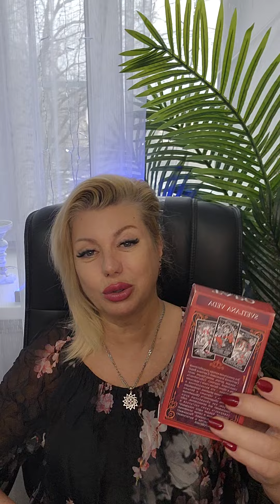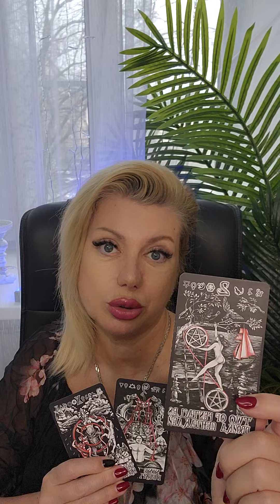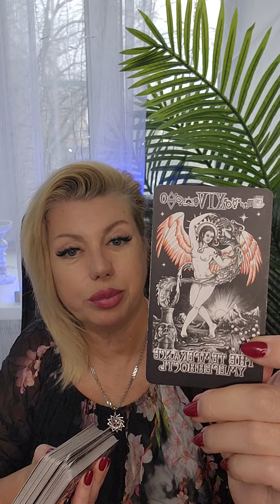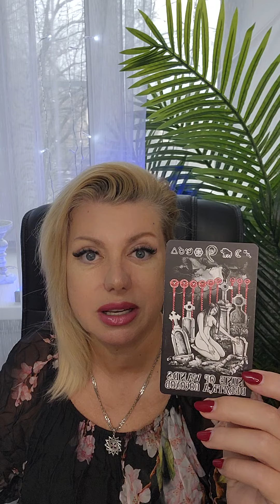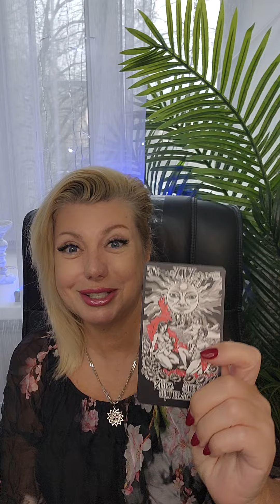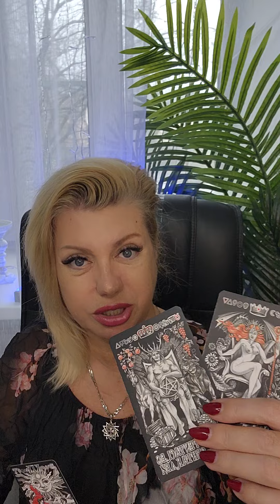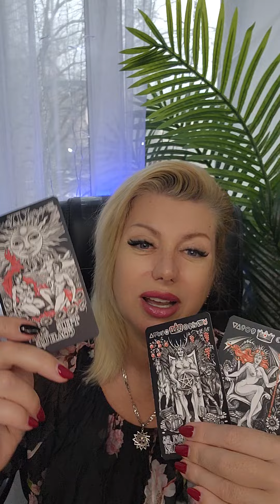18-24 март 2024 ГОРОСКОП онлайн Светлана ВЕДА